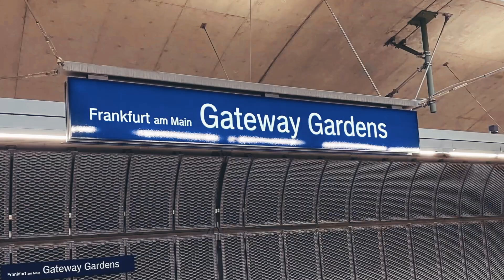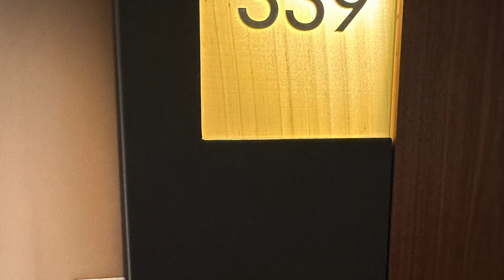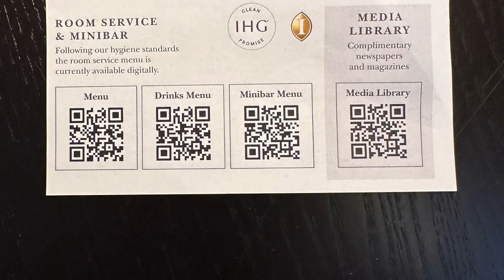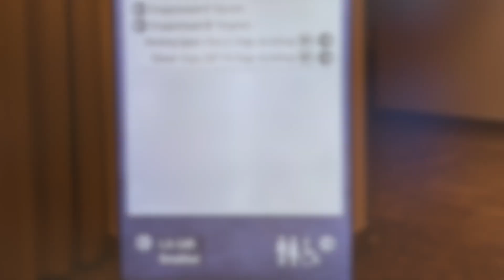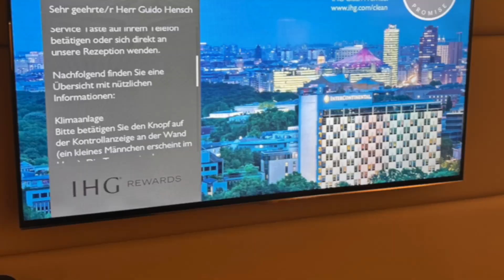Impressions Intercontinental Berlin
The Intercontinental Hotel in Berlin is waiting for you today in the Hotel Check.